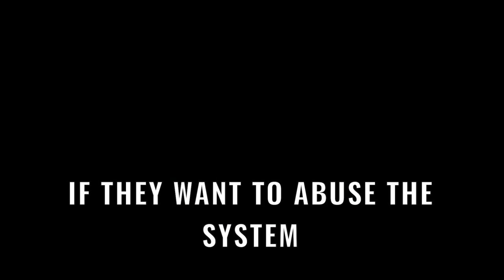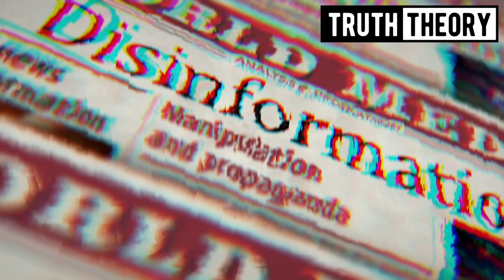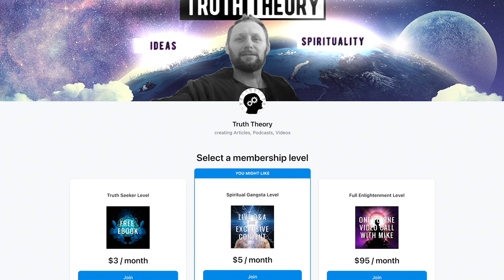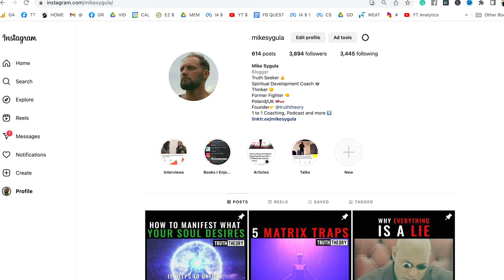What Would Be Ideal System To Govern Society?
Is it possible to create a society where true equality exists? This is the topic of this video.